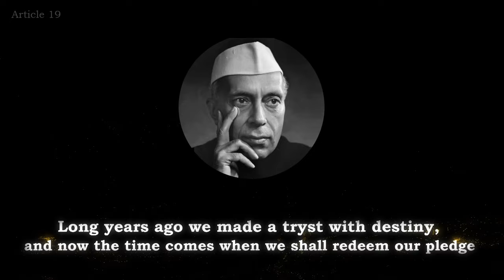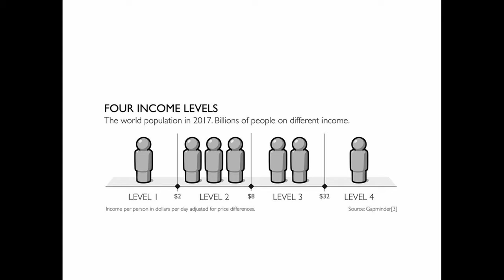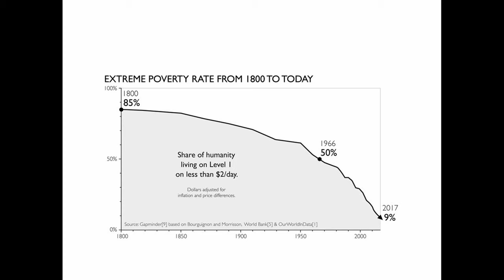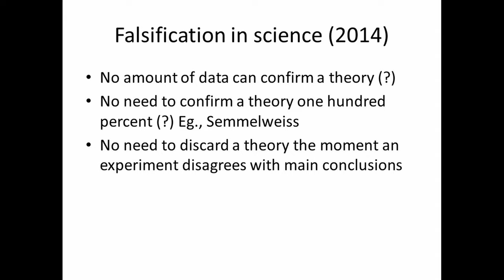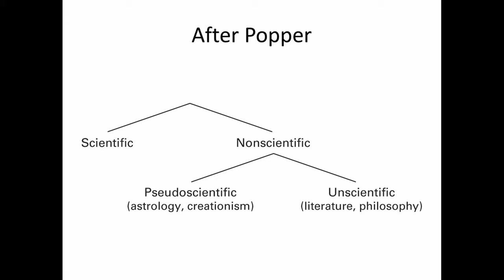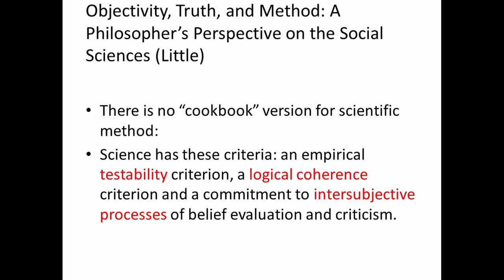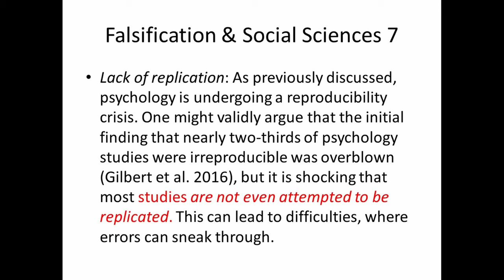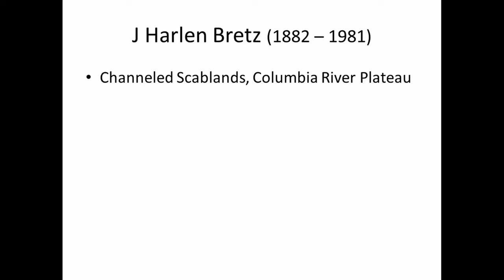ജീവിതത്തിൻറെ ശാസ്ത്രവഴികൾ - ഡോ. യു നന്ദകുമാർ : The Science path of life - Dr. U Nandakumar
വസ്തുതകളെ  അടിസ്ഥാനമാക്കിയുള്ള  ശാസ്ത്രീയ പഠനങ്ങൾ  നയപരമായ ശരിയായ തീരുമാനങ്ങൾ എടുക്കുന്നതിനു് അത്യാവശ്യമാണു്.  എന്താണു് ശാസ്ത്രീയ രീതി?  ശാസ്ത്രീയ രീതിയുടെ വിവിധ ഘടകങ്ങൾ പരിശോധിയ്ക്കുന്നു. പോപ്പറുടെ സിദ്ധാന്തത്തിൻ്റെ പ്രയോജനവും പരിമിതികളും ഉദാഹരണ സഹിതം വിശദീകരിയ്ക്കുന്നു.  Fact  based scientific studies is necessary for taking correct policy decisions. What is scientific method ? Different constituents of scientific method is examined.  Usefulness and limitations of theories of Karl Popper is discussed with examples.